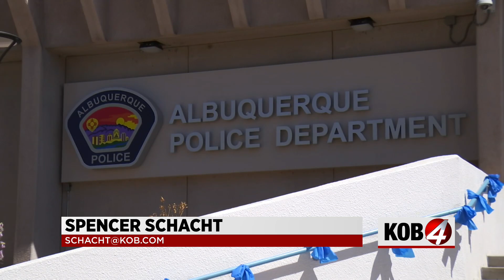APD highlights 47 suspects arrested this year for homicides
Albuquerque police leaders say detectives are making major progress in solving all the homicide cases piling on their desks.